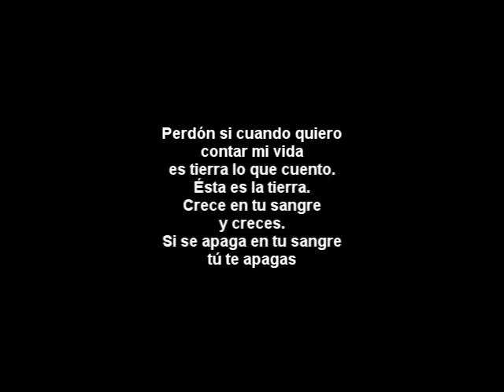Perdón (2005) - Lucas Galon / Pablo Neruda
Rehearsal of Galon's song  "Perdón". on Pablo Neruda's poem.

Voice: Yuka de Almeida Prado
Guitar: Gustavo Costa
Brasilian 10-String Guitar (viola caipira): José Gustavo Julião

on the University of São Paulo, in Ribeirão Preto/Brasil